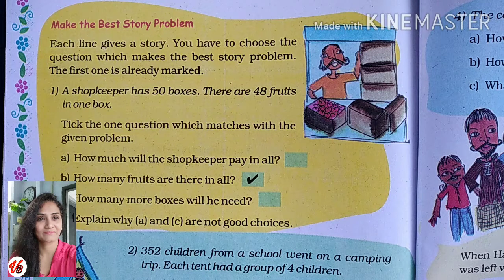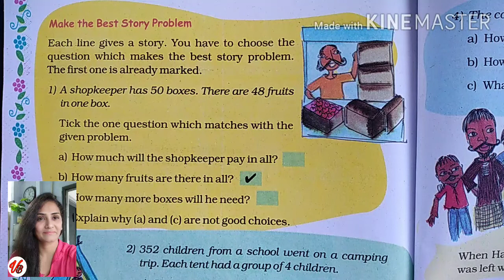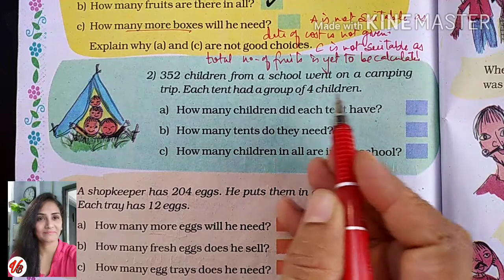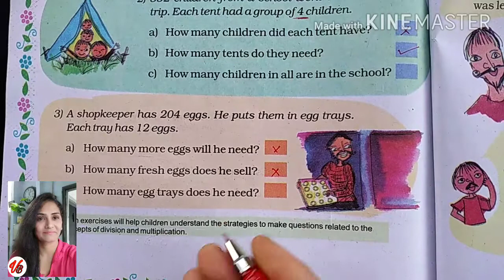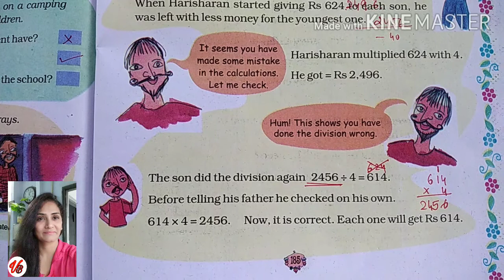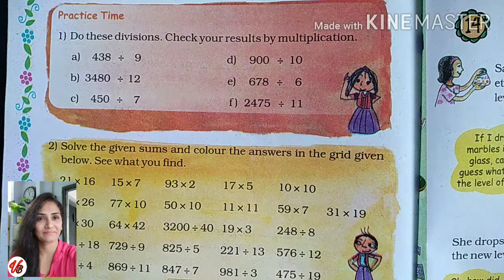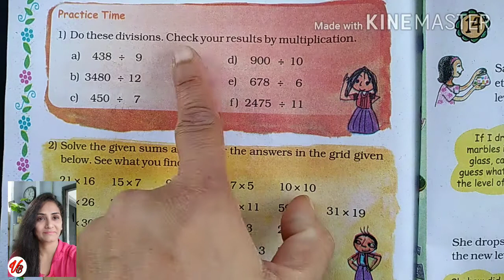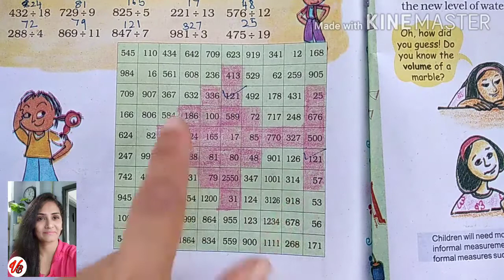NCERT Maths class 5 chapter 13 Ways to multiply and divide | Part-4 from page 184 to page 186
This part if the series explains two methods of division in detail. Problem sums are explained using method which will be used in this class as well as higher classes